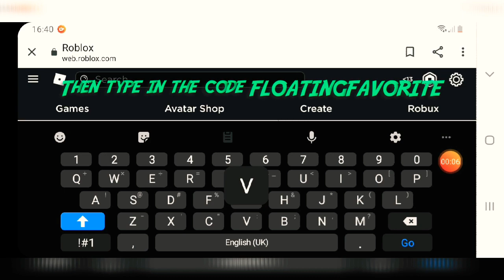ROBLOX | NEW FREE HYPER HOVERHEART ITEM PROMOCODE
Hey guys!
Today, I show you the new promocode for another new Instagram themed item called the Hyper HoverHeart!
Discord Server invite below!
Follow and add me on ROBLOX! I accept your requests if you are a fan. If I have 200 friends, still add me because I might unfriend a noob or something and accept you!

Roblox is an entertainment platform that allows people to imagine, create, and play together across millions of user-created virtual worlds.